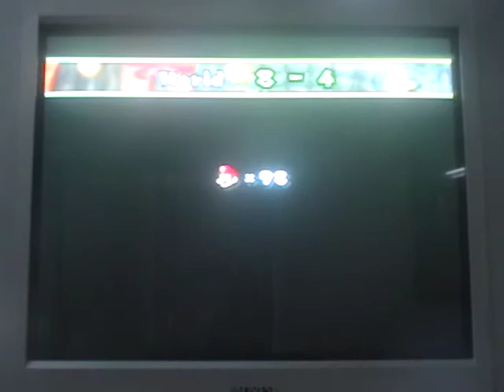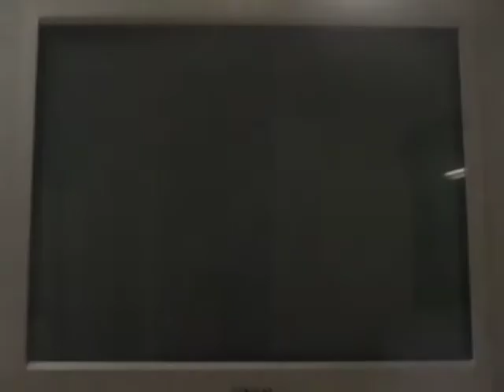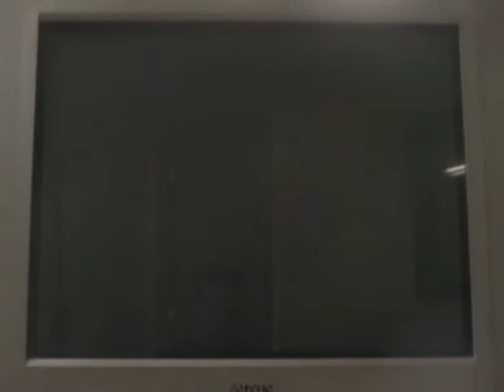let's play new super mario bros. wii part 65